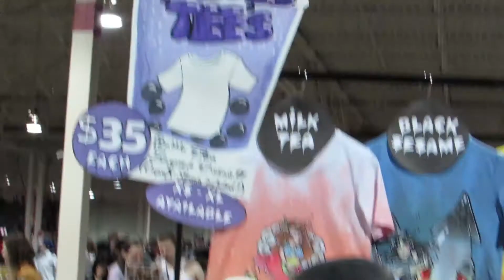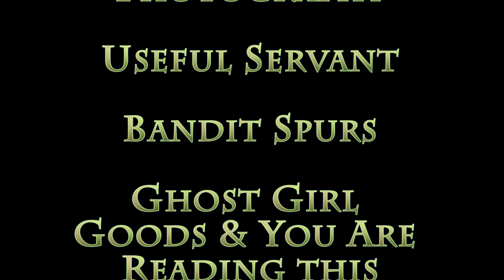Anime North 2017 Friday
Anime North was super fun this year!  I had intended to bring four costumes this year where the fourth one would be solely a masquerade piece but I forgot the costume at home T_T  It turned out in the end since I got to attend something very special instead of being inside the greenroom.  All my costumes were comfy and super weather friendly plus I got to see so many cosplay friends!

~Mae-Gwyn